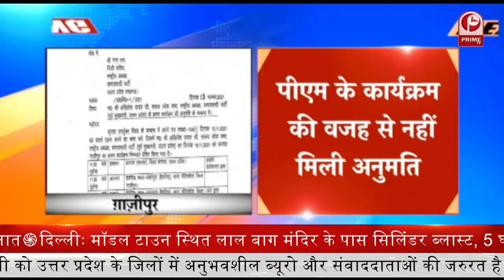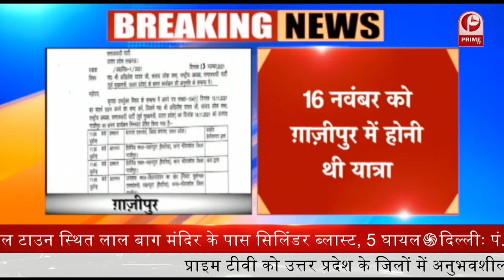LakhimpurKheri : नाबालिग बालिका के साथ दुष्कर्म || Prime Tv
नाबालिग बालिका के साथ दुष्कर्म
पीड़िता ने 2 लोगों पर लगाया दुष्कर्म का आरोप
पीड़िता की तहरीर पर दर्ज मुकदमा
आरोपियों को हिरासत में लेकर पूछताछ में जुटी पुलिस
पीड़िता डॉक्टरी परीक्षण के लिए भेजी गई अस्पताल